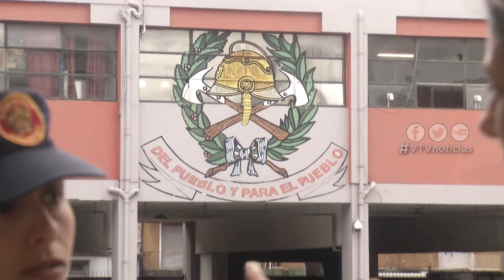NO SE REGISTRARON HERIDOS POR EL TEMPORAL